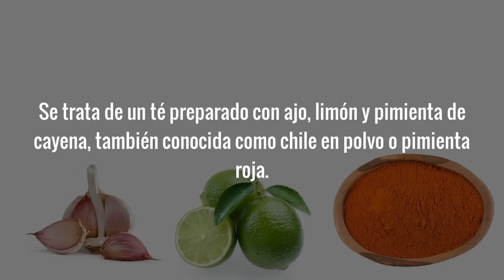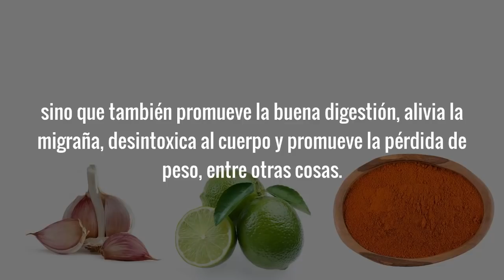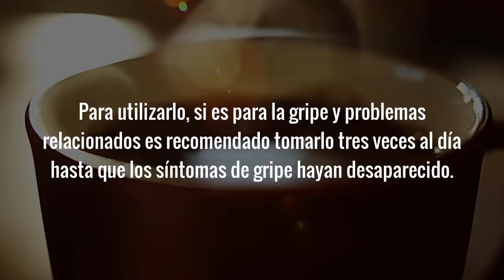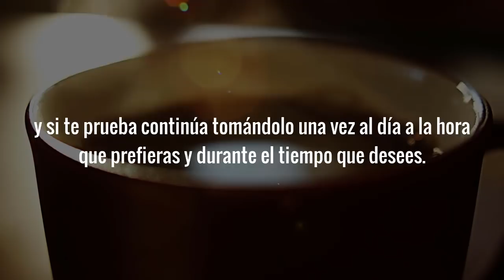Esto Limpia Las Arterias Baja La Presion El Azucar y El Colesterol y Quita El Dolor De Artritis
Veamos como limpiar las arterias, bajar la presion arterial alta, mejorar la circulacion sanguinea, bajar el azucar en la sangre, reducir el dolor en las articulaciones causado por la artritis y bajar el colesterol, entre muchas otras cosas.

Este es un remedio casero preparado en forma de té, el cual es verdaderamente efectivo para limpiar las arterias, bajar la presión arterial alta, reducir el colesterol malo y los triglicéridos, disminuir los dolores e inflamación causados por la artritis, regular los niveles de azúcar en la sangre, tratar problemas de la gripe tales como tos y congestión nasal además de aumentar el metabolismo y el sistema de defensa del cuerpo.

Todos estos ingredientes utilizados en este remedio casero están repletos de poderosos antioxidantes, vitaminas y minerales que ofrecen inmensos beneficios para la salud y el consumo regular del te preparado con los mismos no solamente ha demostrado ser verdaderamente efectivo para tratar las condiciones anteriormente mencionadas sino que también promueve la buena digestión, alivia la migraña, desintoxica al cuerpo y promueve la pérdida de peso, entre otras cosas.

Te invito a ver este video por completo para que puedas determinar si este es un remedio que quieras utilizar como un método para limpiar las arterias de forma completamente natural mientras que al mismo tiempo te ayude a bajar la presion arterial alta, aliviar los dolores causados por la artritis y regular el azucar en la sangre además de todos los otros beneficios que ofrece